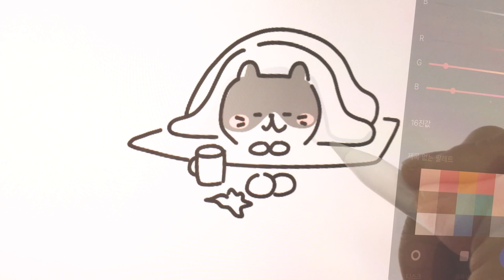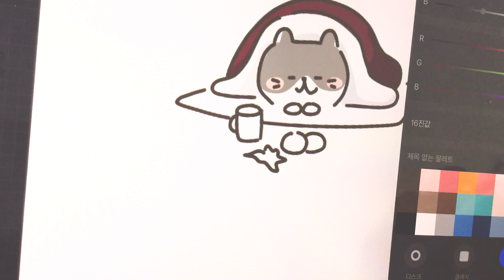[ipad일러스트] 넨도 + 고양이 그리기 + ipad + procreate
안녕하세요. Father & me [Fam]입니다.
감기에 걸려서 골골거리는 목소리로 이야기하게 되었습니다ㅜㅜ
오늘도 아이패드의 프로크리에이트로 작업하였습니다.

추운 날이 계속되고 있네요.
덕분에 넨도가 따뜻하게 집에서 쉬는 모습을 그려보게 되었어요.

매번 손그림을 그리다가 아이패드로 작업하는 모습을 보시면
좀 어색한 마음으로 보시지 않을까 걱정이 좀 되긴 합니다만;;
넨도 그림 이쁘게 봐주세요 ^ㅁ^

와주시는 분들과 응원해주시는 분들께
늘 감사드립니다.
다들 감기 조심하세요 ㅜㅜ

Father & me

Fam 인스타